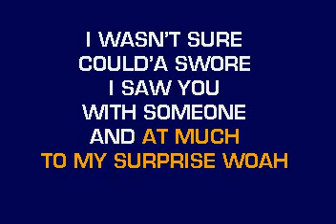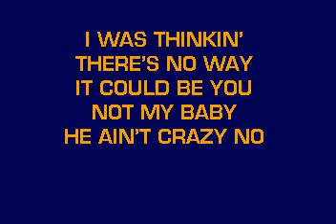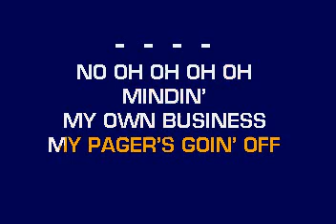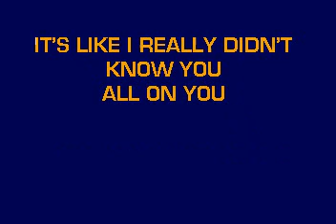[karaoke] CB30035 04 TLC Hands Up